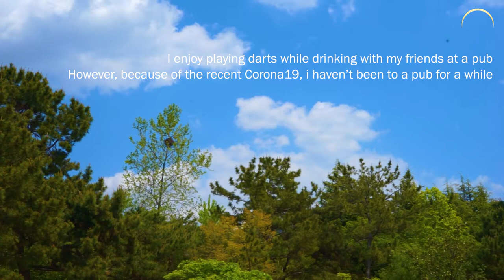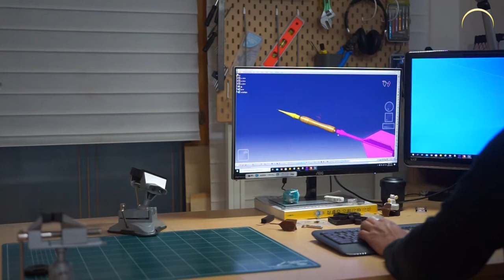How to Make Dart Game Set using 3D Printer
- This video shows how to make dart game set include dart board and dart missile.
- Various kinds of process methods such as 3D PRINTING, LATHE, and Electrical Discharge Machining (EDM) were applied to this work.
- Dart board was made plywood and PLA filaments.
- The various pieces to be assembled on the dart board were fabricated by the 3D printer.
- The lathe process was used to make the exclusive dart missile.
- As a result, a dart game set has been created for my family.

/Material and method
The dart board was made of PLA filament with various colors, and the barrel of dart missile was made of brass (C3604).
3D printer (CR-10S Pro V2, CREALITY Co.), Lathe (Unimat – metal line, thecooltool Co.), and impact drill (DMV-10K, KEYANG Co.) were applied for this work.

[2] Masuzawa, T., Fujino, M., Kobayashi, K., Suzuki, T., & Kinoshita, N. (1985). Wire electro-discharge grinding for micro-machining. CIRP Annals, 34(1), 431-434.
[3] Kim, B. H., Park, B. J., & Chu, C. N. (2006). Fabrication of multiple electrodes by reverse EDM and their application in micro ECM. Journal of micromechanics and microengineering, 16(4), 843.